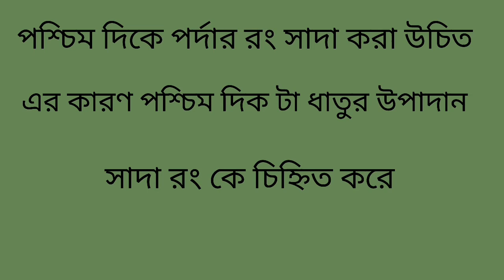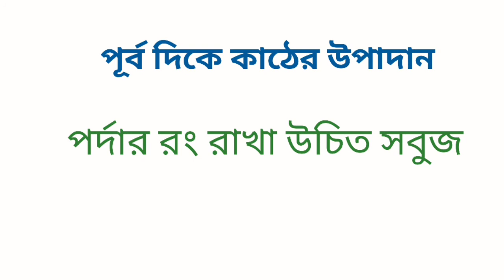বাস্তু শাস্ত্রমতে আপনার গৃহে কোন দিকে কোন রঙের পর্দা লাগানো উচিত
বাস্তুশাস্ত্র ও রং মেনে আপনি আপনার বাড়ির পর্দা নির্বাচন করুন আপনাদের সঠিক রংয়ের পর্দা নির্বাচনে সৌভাগ্য নিশ্চিত রূপে আসবে